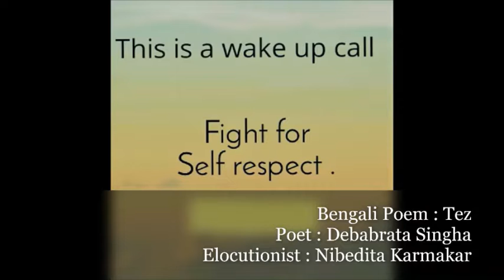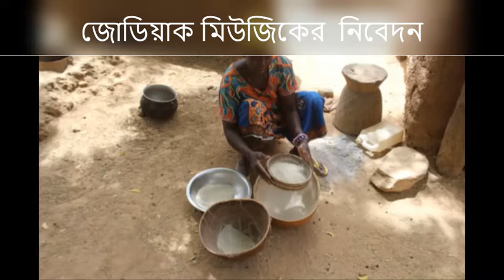কবিতা : তেজ I কবি : দেবব্রত সিংহ I আবৃত্তি : নিবেদিতা কর্মকার I জোডিয়াক মিউজিক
* কবিতা : তেজ

* কবি : দেবব্রত সিংহ

* আবৃত্তি : নিবেদিতা কর্মকার